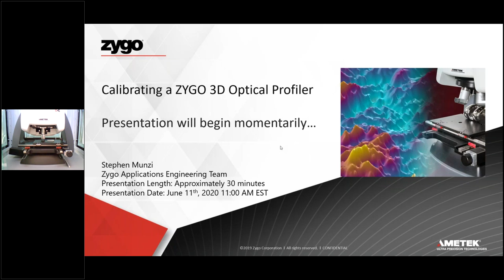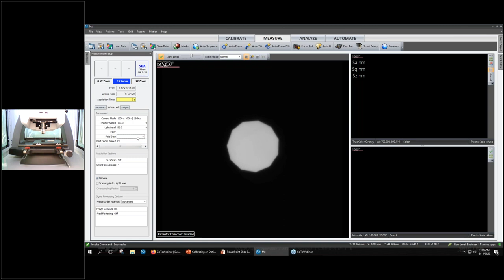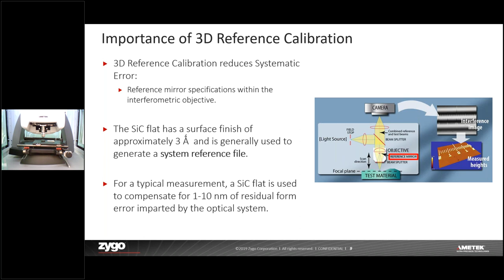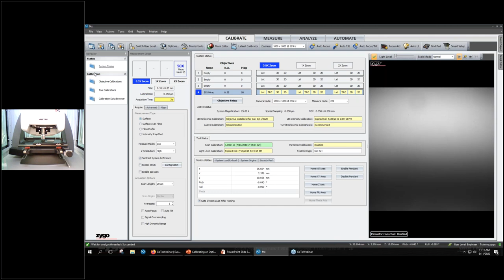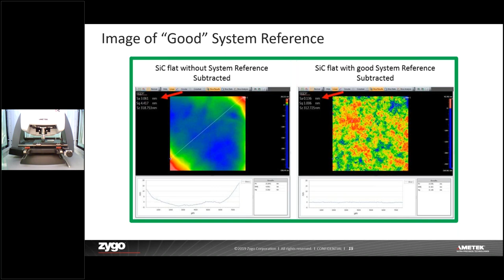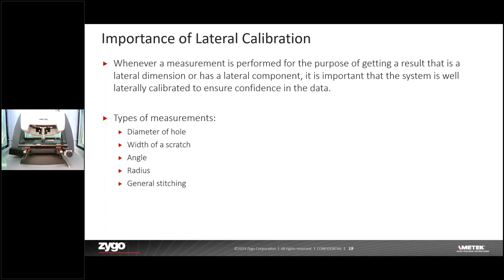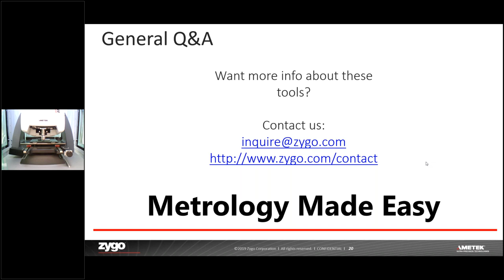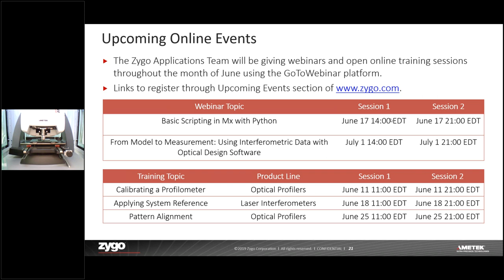Webinar: Calibrating a ZYGO 3D Optical Profiler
In this event, Stephen Munzi, Associate Applications Engineer, Zygo Corporation, reviews basic calibration techniques for a ZYGO 3D Optical Profiler including:

• 3D Calibration
• 2D Calibration
• Lateral Calibration
• Focusing an Objective